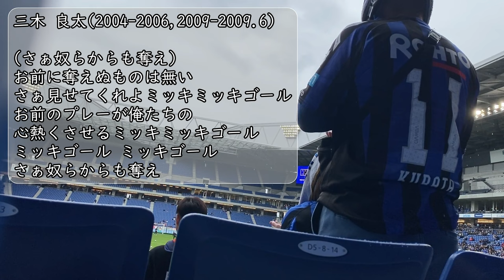【橋本英郎引退試合】ガンバ大阪 歴代個人チャント(個人応援歌)、個人コール集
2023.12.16(土) 14:00キックオフ
「橋本英郎 引退試合」ガンバ大阪‘05 vs 日本代表フレンズ
Panasonic Stadium Suita(パナソニックスタジアム吹田)
試合前アップ時にガンバ大阪'05ゴール裏でサポーター連合(GAMBINO)のリードのもと歌われたものです。
動画内または説明欄の記載に誤り、誤字脱字がある場合がございます。ご了承ください。
また当時を記憶している方で情報の誤り等のご指摘在りましたらコメント欄で宜しくお願いします。
※アップ主はガンバ大阪、ガンバ大阪サポーター連合、その他団体に関係する者ではございません。また歌詞も当時ゴール裏に通っていた時の記憶、ネット上での記載を頼りにしているため間違っている場合もあります。ご了承ください。

ガンバ大阪‘05
00:00 岡本竜之介
00:09 木村敦志
00:21 青木良太
00:32 松岡康暢
00:42 前田雅文
01:11 小暮直樹
01:20 松下年宏
01:31 日野優
01:44 藤ヶ谷陽介
01:57 三木良太
02:27 寺田紳一
02:56 中山悟志(後にチョジェジン、ファンウィジョに流用)
03:28 吉原宏太①(最終年などはルーカスにも使われた別バージョンを使用)
03:57 児玉新
04:07 大黒将志
04:33 渡辺光輝
04:42 家長昭博
05:17 シジクレイ(当時とコールが違う可能性有り)
05:26 入江徹
05:37 實好礼忠
05:50 森岡茂
06:20 山口智
06:33 二川孝広
07:02 フェルナンジーニョ(後にロニー、ペドロジュニオール、ロチャに流用)
07:23 遠藤保仁
08:07 アラウージョ
08:34 宮本恒靖
08:47 松波正信
09:33 松代直樹

日本代表フレンズ(元ガンバ大阪所属選手のみ)
09:51 高木和道
10:07 加地亮
10:22 安田理大
10:49 今野泰幸
11:21 播戸竜二
11:43 稲本潤一
11:59 橋本英郎